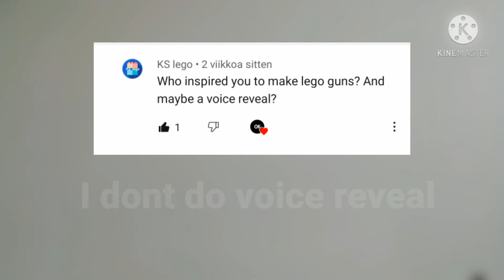QnA | OK lego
QnA